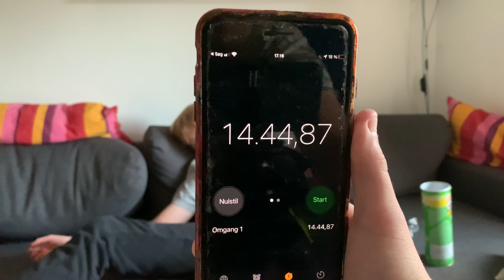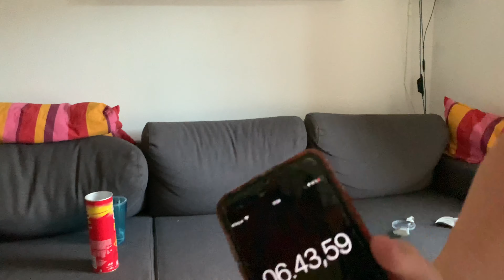HVEM KAN HURTIGST (SPISE ET RØR PRINGLES) *afsnit 1*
Dette er en helt ny serie, som jeg begynder på. Den hedder HVEM KAN HURTIGST. Og den handler sjov nok om, hvem der kan ting hurtigst. Serien kommer måske mest til at bestå, af hvem der kan spise noget hurtigst, men forhåbentlig også andre ting.